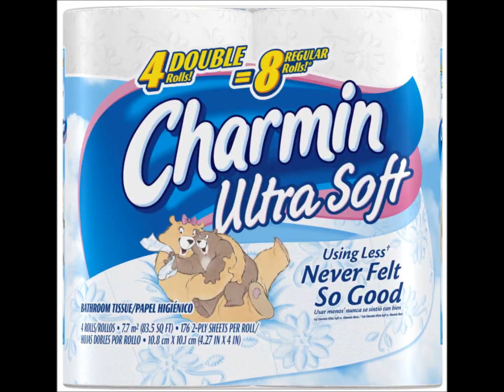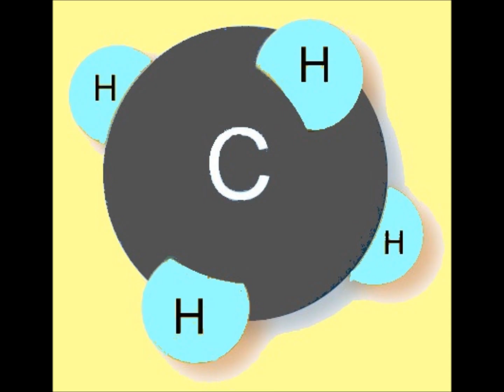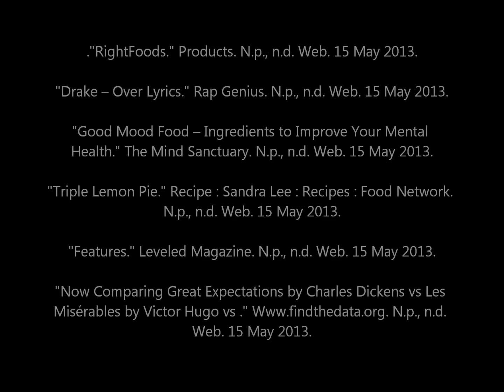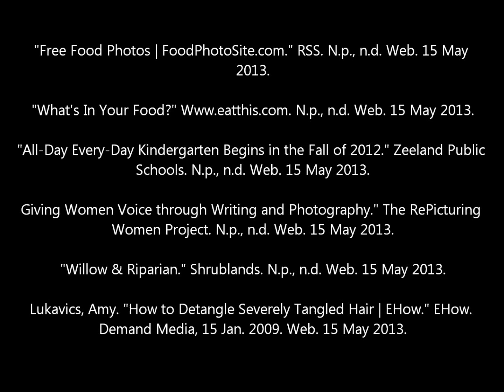The Jungle of V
First things first we went up into the body

Doing bad stuff, you know we acting all naughty

TB and Herpes, V calls our friends

But we all know they don't have a good end

Doing all that bad stuff

You're up to no good

Once V talks to you

Start doing things you should

Next were the Bees

And we were all doubtful

Then V showed us

When he had a houseful

Einstein said 4 years without bees

That means no more fruits, nuts, veggies or trees

We need the trees to keep us on the daily

Lord knows i wouldn't want to wipe with a bay leaf

Soft or hard a tough choice to make

Using Immature trees, we know thats fake

Stop hugging all the trees and learn to live with them

Cause a life away from trees is like a life in prison

Population (uh), a struggle on the rise

Killing mother Earth, we need to open our eyes

Too many people, and not enough space

We need to solve this problem or its gonna be a cold case

The proof is in the pudding, thats what they all say

If you eat the right foods you're gonna have a good day

Food equals mood thats the motto that I live by

If you want to be happy get a slice of lemon pie

Where can I start with the girth of a nation

Don't call him Pip, There is no Great Expectation

Plus size people are on the prowl

Look over your shoulder when you hear your stomach growl

In V's jungle, its like a second home

Looking at spit bugs with a house made from foam

Eating polk salad, and stomping through the marsh

Climbing through Devil's backbones a bit harsh

Weave, fries and nuggets on projectors

Our Kindergarteners, I was their protector

Cat tails and swamp willows reside out there

On the first day we had thorns in our hair

Muddy boots and wet socks is my second nature

It really would have helped if i had a pair of waders

If it smells like a locker its probably methane gas

Like V has said thats gonna be Jurass-ic

Park has a lot of swamp ferns thats no doubt

If you see a snake please don't try to stomp it out

Outside and movie maker consumes our time

Now I know the difference in the two types of pine

Trees have diseases that spread through the air

Touch poison ivy or poison oak if you dare

Eastern red cedar or the sweet gum tree

We can't eat the fish because they have mercury

Don't step in scat or you won't have fun

If you see a coyote do your best not to run

Once you're in the class you will be set free

Welcome to the Jungle of V!!!